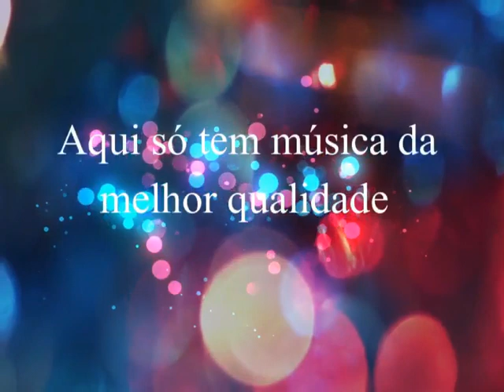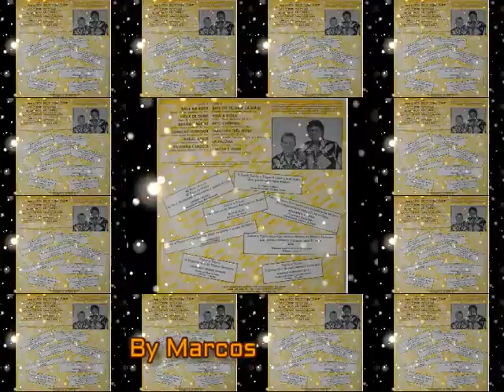Tonico & Tinoco - Viola de Ouro (1982)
Tonico & Tinoco
Ano: 1982